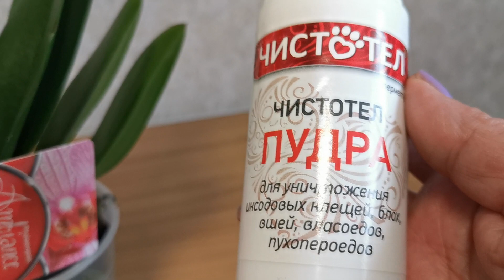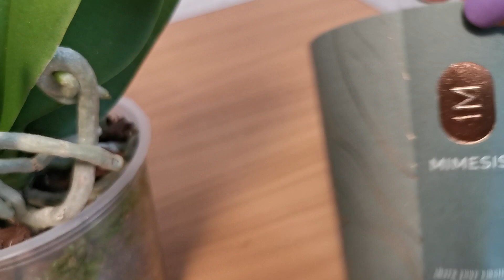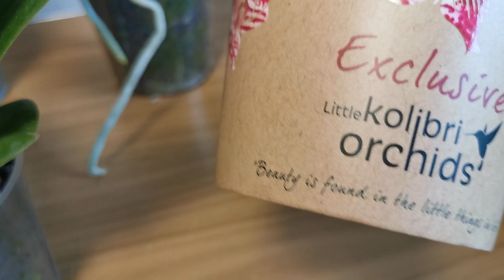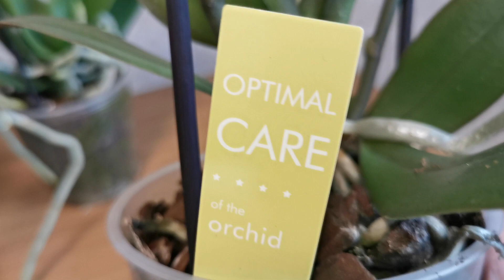Мои новинки! Эфиопия и... 🌺🌺🌺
Был завоз орхидей. Поехала за двумя, а купила шесть! Сама в шоке! 😉😉